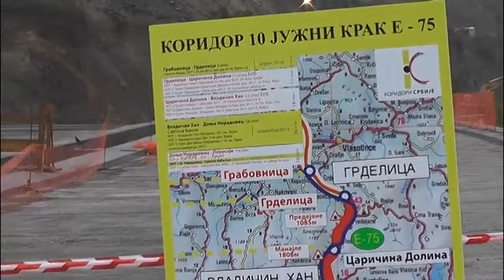Aktuelno - Premijer Aleksandar Vucic i predstavnici Vlade u Pcinjskom okrugu 16 10 2016